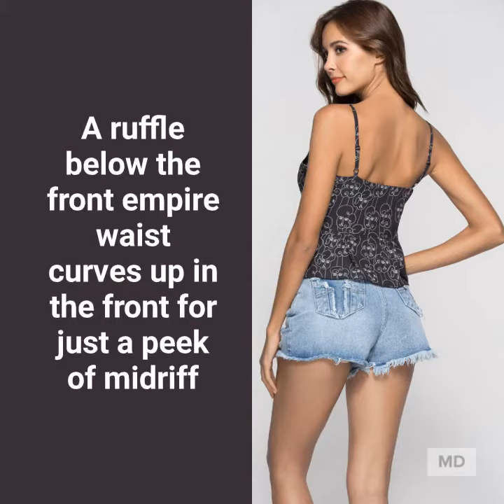NEW ANNIE's Cute Camisole Top with Ruffle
This flirty summer top has slender shoulder straps and a plunging V-neckline front. A ruffle below the front empire waist curves up in the front for just a peek of midriff. The back has adjusters on the straps for a perfect fit. Polyester blend fabric is lightweight for summer comfort.